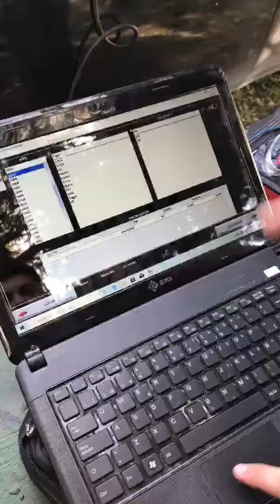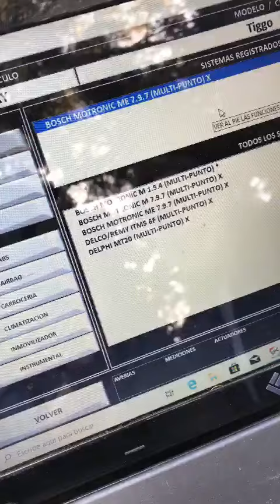Diagnóstico por Scaner camioneta Chery Tiggo. Alumnos de 5D , E.E.S.T.N° 2( Necochea).